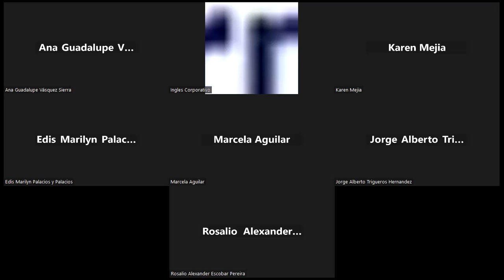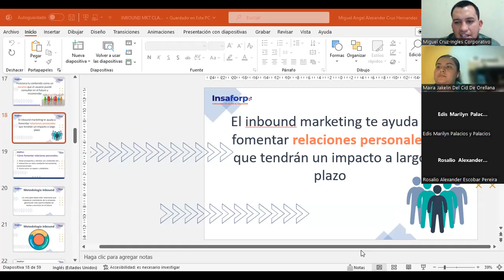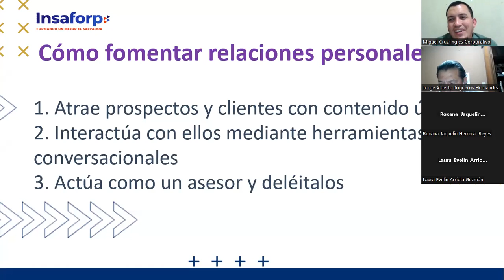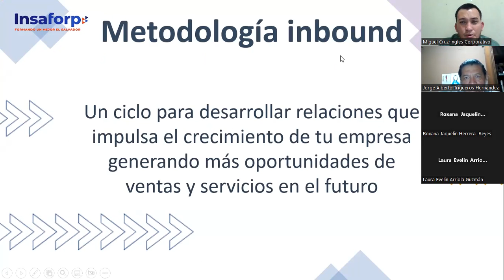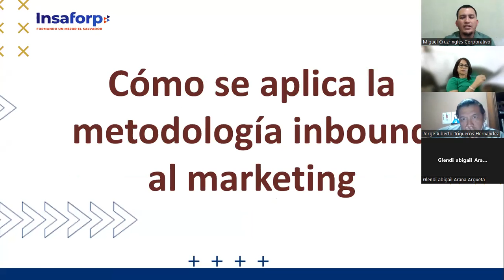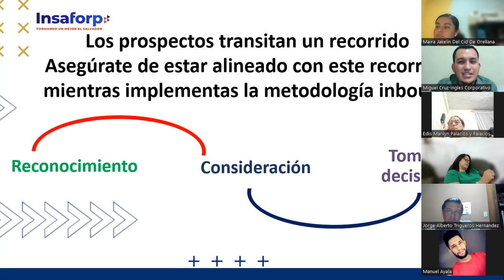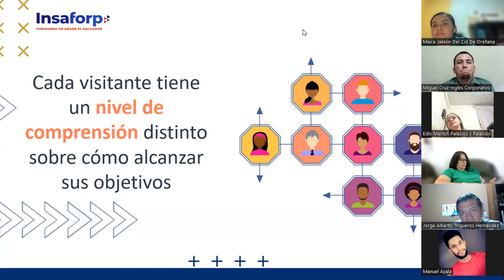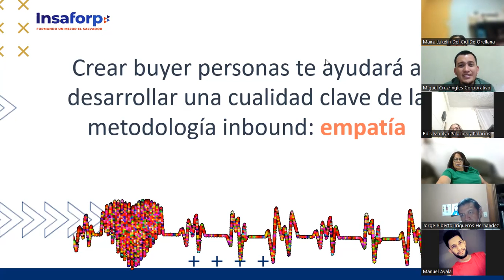CLASE 3-27-04-2023-INBOUND-02-8-9-PM-04-23-FC-CRUZ-METODOLOGÍA DEL INBOUND MKT